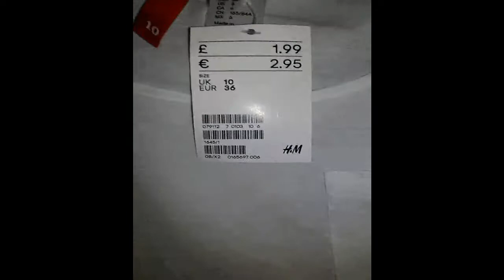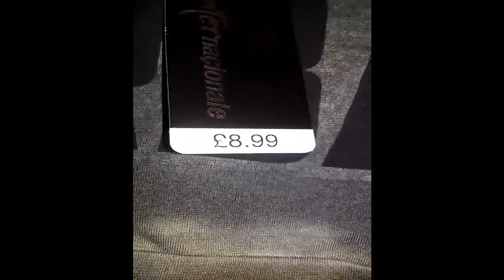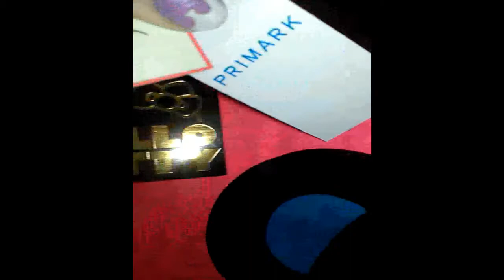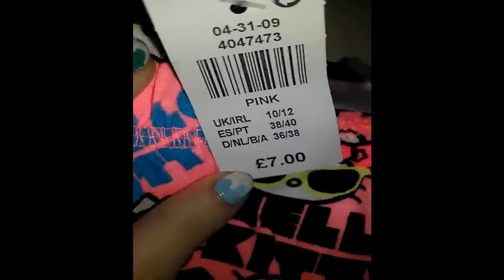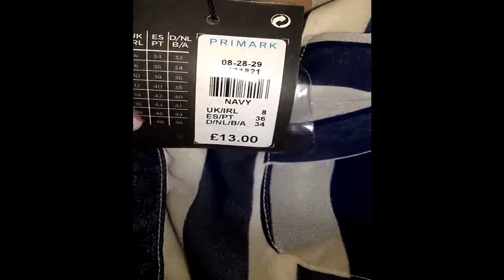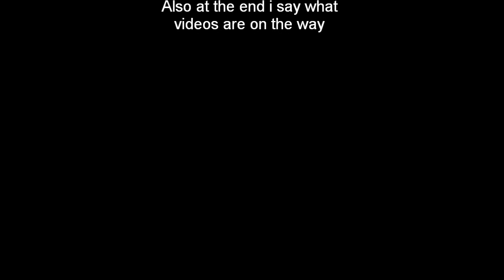May 2013 Clothing Haul (Primark,H&M, International)